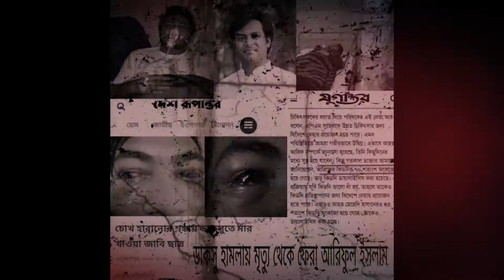চেয়েছি যে স্বাধীনতা পাইনি আমি সেই স্বাধীনতা,ছাত্র অধিকার পরিষদ।